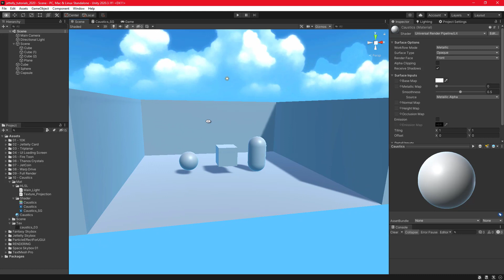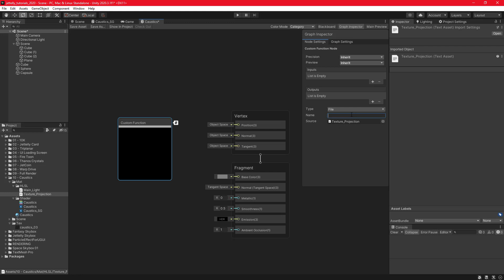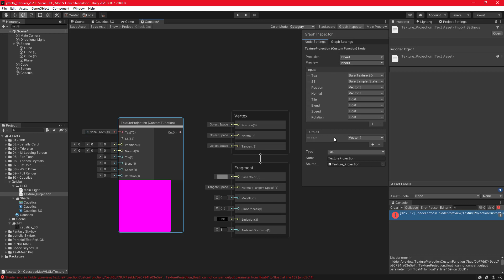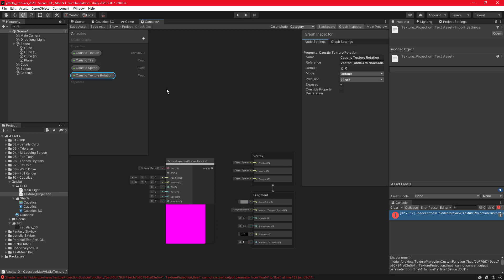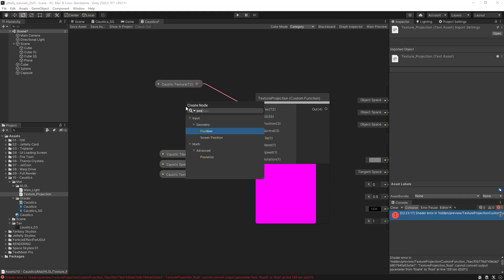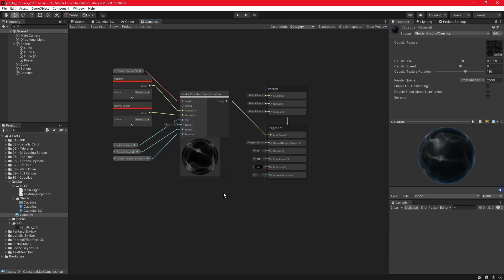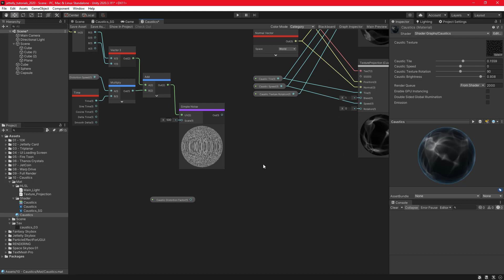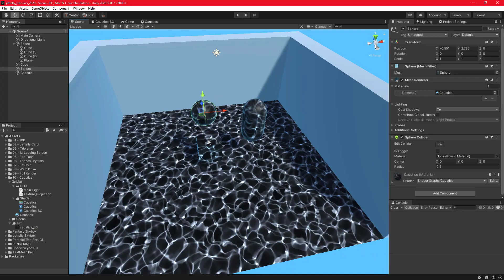Causticas para tu JUEGO! | Parte 01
Que tal JetGuys, somos Jettelly Team y en esta ocación crearemos un efecto de causticas utilizando Shader Graph. Averigua como generar este efecto muy útil para tus proyectos en Unity. Que lo disfruten !